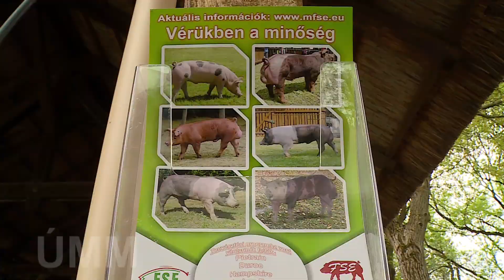Pados beszélgetés Hódmezővásárhelyen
Sári Enikő - ügyvezető, Magyar Mezőgazdaság Kft.

Hódmezővásárhelyen sem maradhatott el a szokásos „pados beszélgetés” Sári Enikővel, a Magyar Mezőgazdaság Kft. ügyvezetőjével. Felidéztük a kiállítás kezdeteit, beszélgettünk az állattenyésztés helyzetéről és a mezőgazdaság idei kilátásairól is.